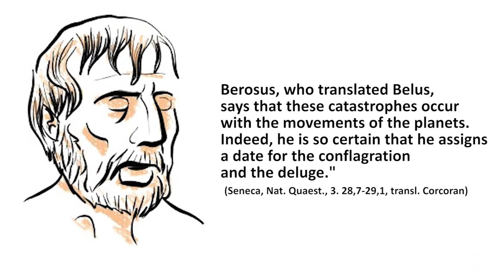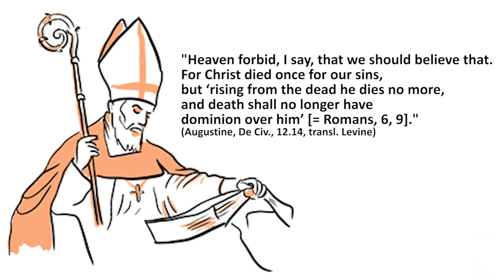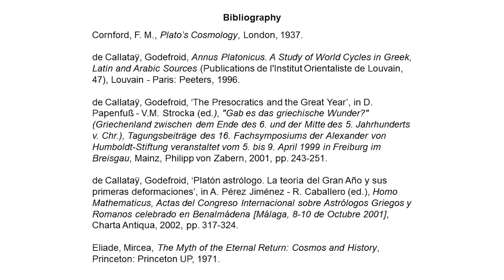5.2. The Great Year Doctrine in Antiquity - Part 2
Let's listen to Godefroid de Callataÿ in the next two videos as he explores the mystery of the Great Year Doctrine or the cycle of the universe from the perspective of Ancient civilisations!